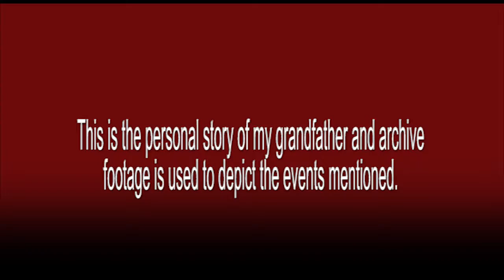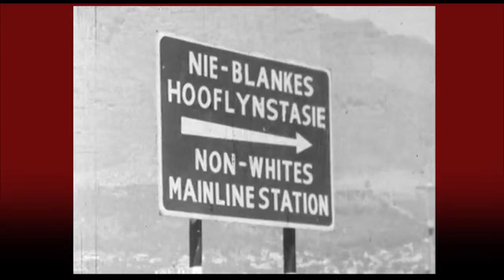The man with an iron fist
Domestic violence is a huge issue in South Africa especially in patriarchal societies such as Swaziland. My grandmother is testament this as a long suffering victim. This video details some of the reasons behind Makhinane Dlamini, my grandfather's abuse patterns, not to absolve him  but to frame him within a national history of violence. Colonialism, the second world war and the apartheid era in South Africa provide the background to this on the individual.